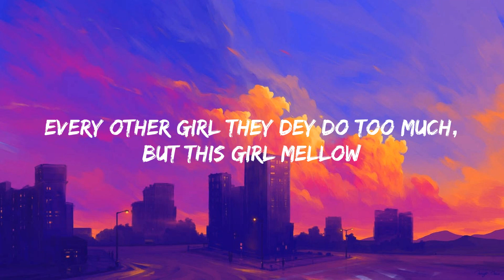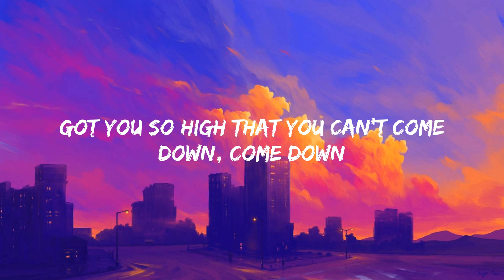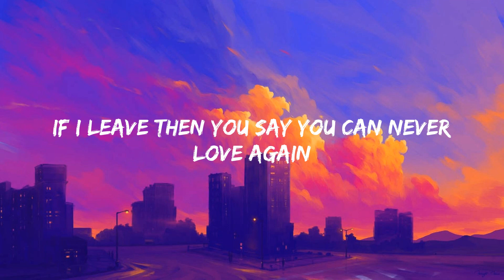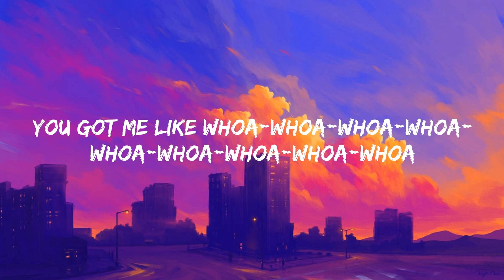Calm Down - Rema (Lyrics)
🎤 Lyrics Calm Down:

(Vibez)
Another banger
Fanta, uh-uh
Oh-oh-oh-oh-oh-oh-oh-oh-oh-oh-oh
Fanta, uh-uh
Your love